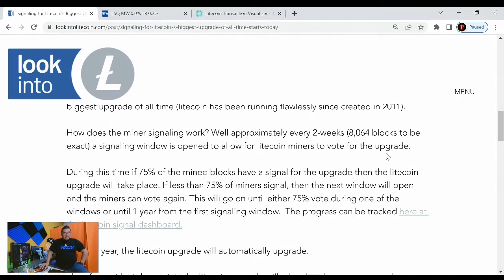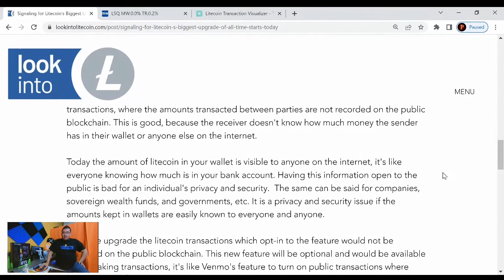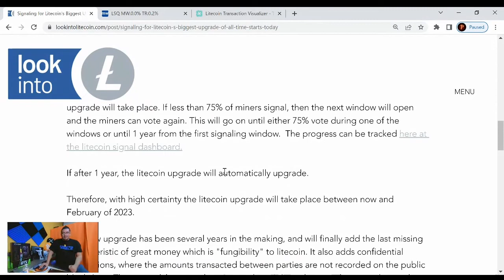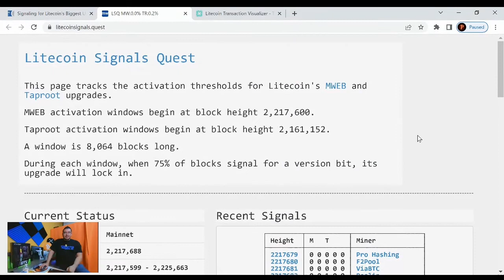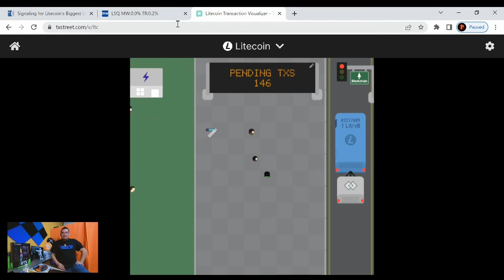Signaling for Litecoin's Biggest Upgrade of All Time Starts Today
Cryptocurrency Exchanges
Cryptocurrency Wallets
Cryptocurrency Backups
Cryptocurrency Security
Cryptocurrency Swapping

Future...
Development
Rewards
Staking
Masternodes